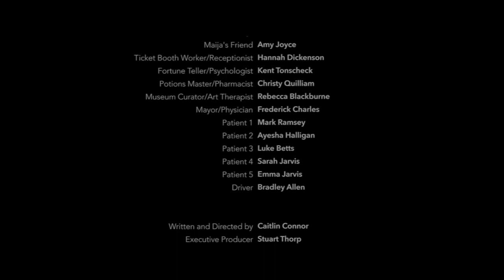Passenger (Student Short Film)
An eerie exploration into mental illness.